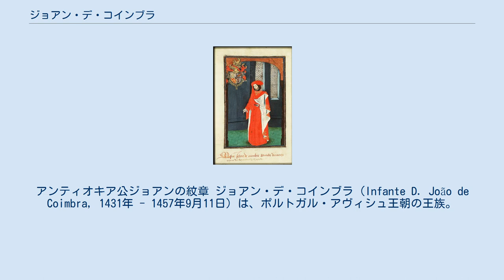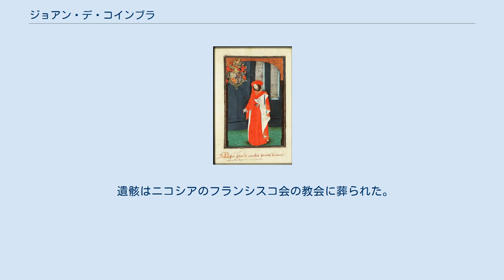ジョアン・デ・コインブラ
アンティオキア公ジョアンの紋章 ジョアン・デ・コインブラ（Infante D. João de Coimbra, 1431年 - 1457年9月11日）は、ポルトガル・アヴィシュ王朝の王族。
ポルトガル王子（Infante de Portugal）。
キプロス王国の王位継承者・アンティオキア女公シャルロットとの結婚により、アンティオキア公の称号を名乗った。
 ポルトガル王ジョアン1世の三男コインブラ公ペドロと、その妻でウルジェイ伯ジャウマ2世の娘であるエリサベの間の次男として生まれた。
父は甥のポルトガル王アフォンソ5世の摂政を務めたが、妾腹の兄のブラガンサ公アフォンソに陥れられ、1449年にアルファロベイラの戦いでポルトガル王軍に敗れて戦死した。
ジョアンも父の軍勢に従ったため、捕えられて謀反人として死刑を宣告される。
 しかし叔母のブルゴーニュ公爵夫人イザベルの執り成しにより助命され、弟妹たちとともにブルゴーニュ公爵領へ移住した。
ジョアンと弟妹は叔母の夫であるブルゴーニュ公フィリップ3世（善良公）に庇護され、弟ジャイメはアラス司教に取り立てられ、妹ベアトリスはフィリップ善良公の甥ラーフェンシュタイン卿に嫁いだ。
ジョアン自身も1456年に金羊毛騎士団の騎士に叙任されている。
 1456年、キプロス王ジャン2世の一人娘シャルロットと結婚し、同王国の首都ニコシアに婿入りした。
新郎は25歳、新婦は12歳だった。
同時に、ジョアンは妻がキプロス王位継承者として帯びていたアンティオキア公の称号を使用するようになった。
しかし翌1457年、ジョアンは謎の急死を遂げた。
死因は姑の王妃エレニ・パレオロギナによる毒殺と噂された。
正教徒のエレニは、カトリック信徒であるジョアンがキプロス島内の親カトリック・親ラテン派の人々を支援したことを苦々しく思っていたためだとされる。
 遺骸はニコシアのフランシスコ会の教会に葬られた。
シャルロットは1459年、ジュネーヴ伯ルイ・ド・サヴォワと再婚している。